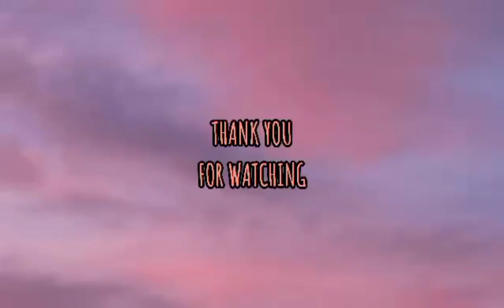What's in our bag (with my cousin) | night vlog 😉👜